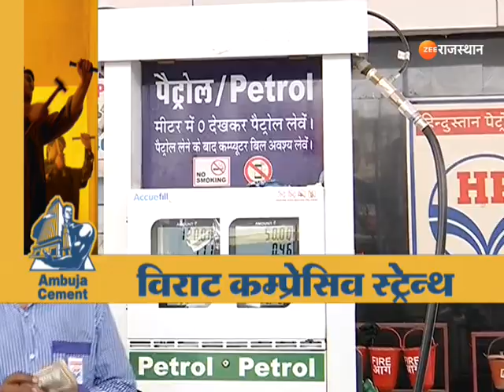राजस्थान में पेट्रोल-डीजल का संकट क्यों ?। Petrol Diesel Shortage। Petrol Diesel Crisis। Rajasthan